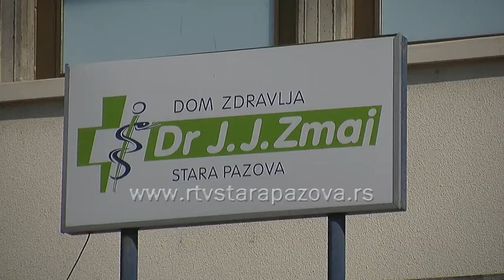Ko radi i kada se ne radi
U Srbiji se, kao državni praznik, obeležava 11. novembar - Dan primirja u Prvom svetskom ratu. U skladu sa Zakonom o državnim i drugim praznicima, budući da ovaj datum ove godine pada u nedelju, pomera se na naredni radni dan, tako da je 12. novembar, ponedeljak neradni dan, ali ne za sve.